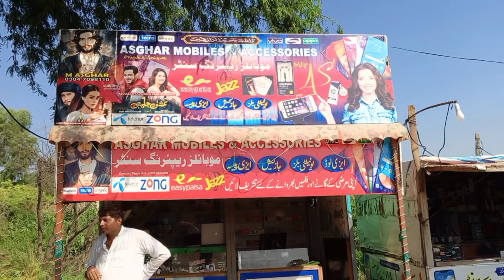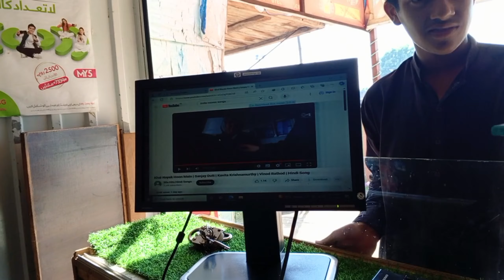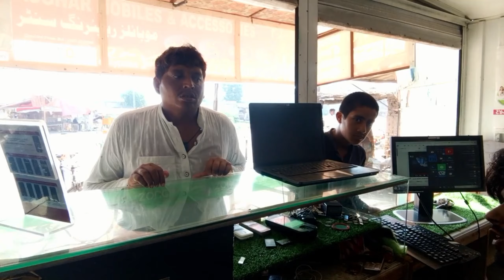New Video Today Enjoy😘|| Hmm Or Hmara Pind#foryou